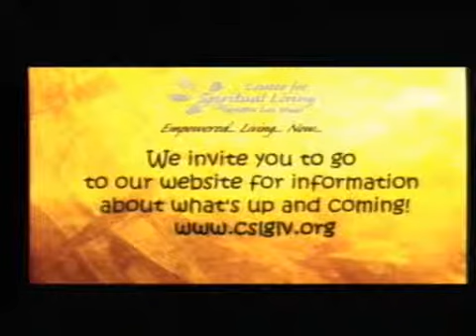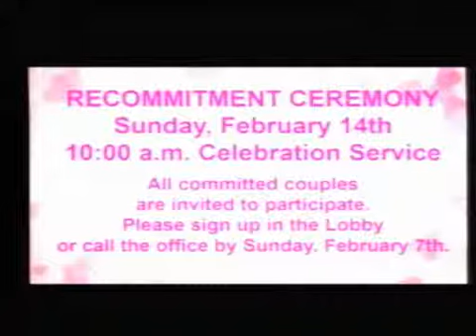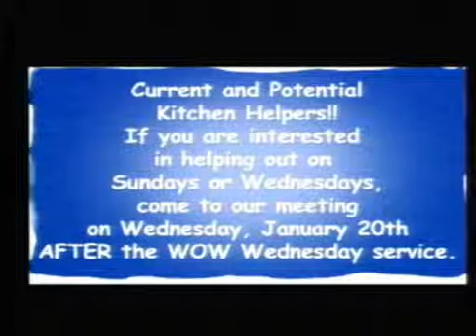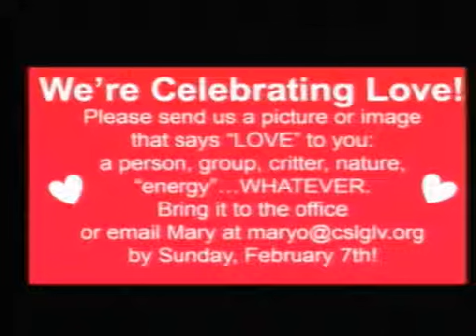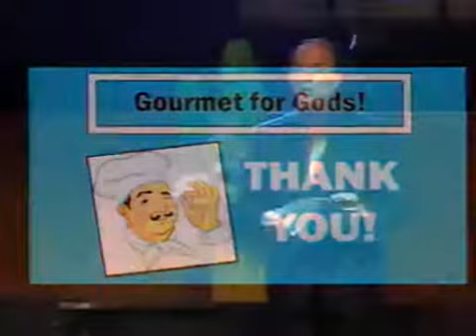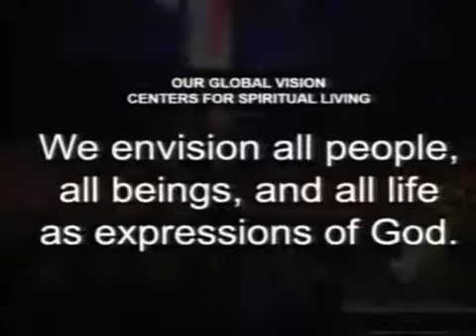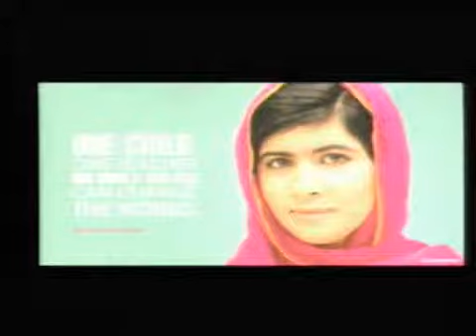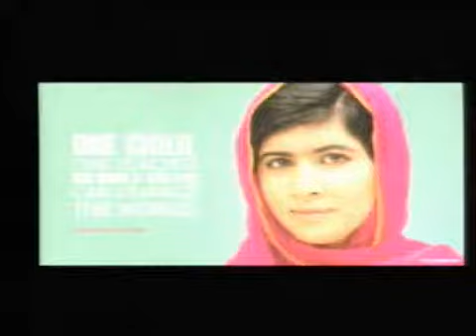CSLGLV Sunday Service 1 17 16